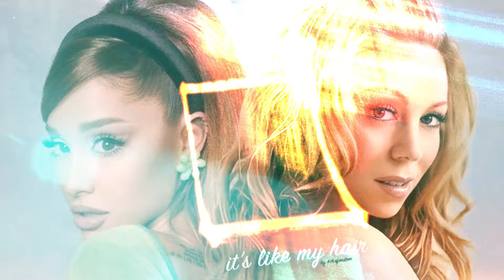Ariana Grande vs. Mariah Carey: The Feud You Didn't See Coming!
Get ready for the ultimate showdown between Ariana Grande and Mariah Carey! Find out all about the feud you didn't see coming in this video.